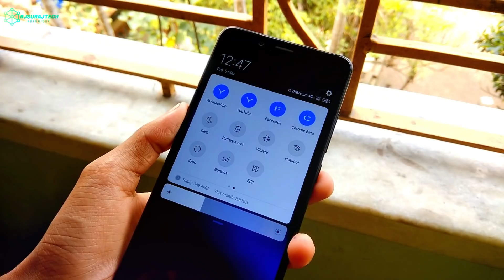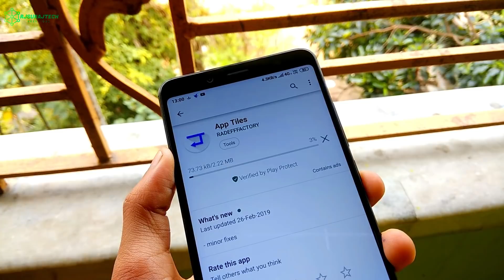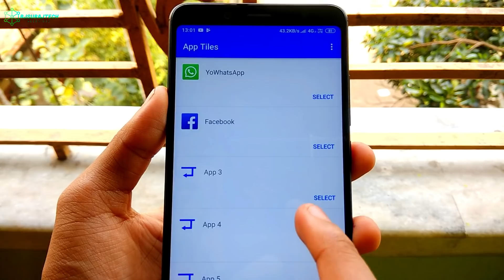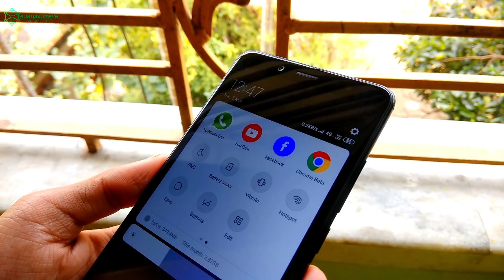Enable More Quick MOD Toggles on Any Xiaomi ! (NO Root) Most Advanced Feature !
(c)RjSurajTech 2019_______________